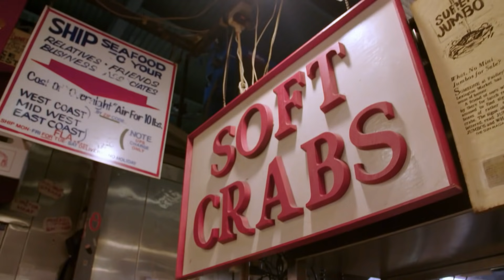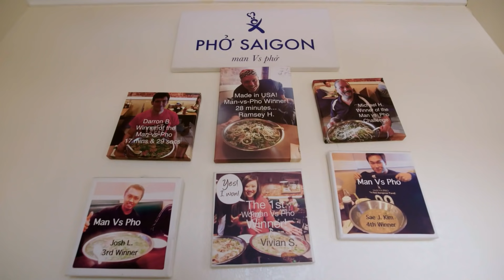Casey Must Eat FOUR POUNDS Of Meat & Noodles In Under 30 Minutes! | Man V Food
Casey Webb is in Catonsville, Maryland at Pho Saigon to take on a monster pho challenge. According to the owner of Pho Saigon, of the 500 people that have tried to beat this feat, only 8 have succeeded. Will Casey join this wall of champions?